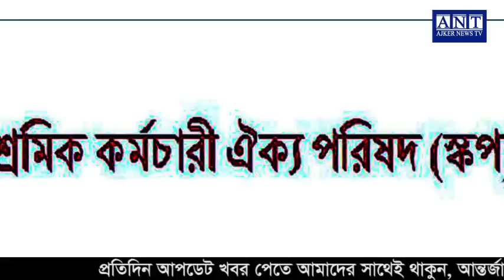এইমাত্র পাওয়া বাংলা খবর। Bangla News 18 Aug 2022 Bangladesh Latest News Today ll ajker news tv